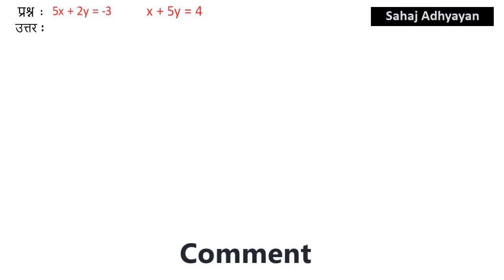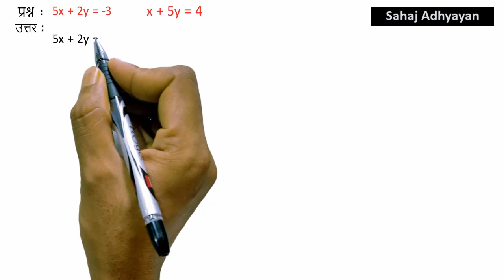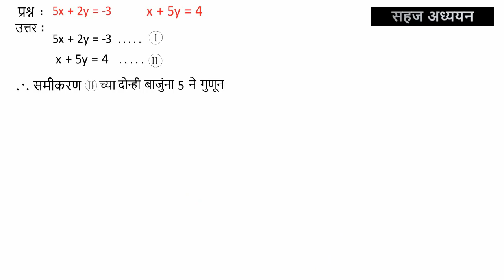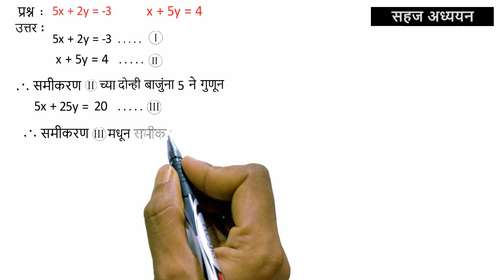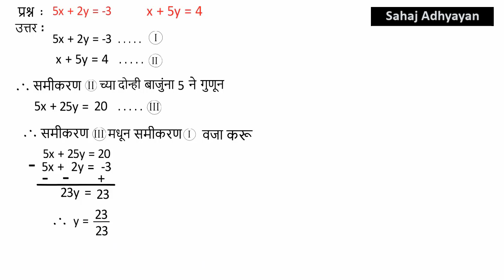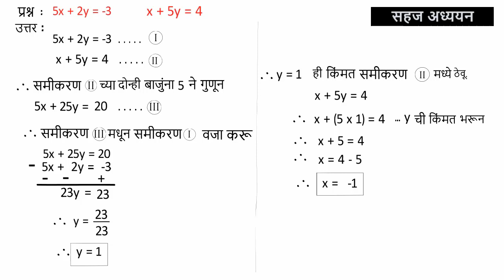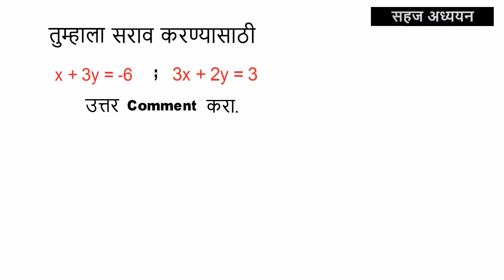5x+2y=-3; x+5y=4 | Practice set 1.1 | online learning | education class10 maths | grade 10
You can also join us on all of those social networking websites link are available below.

विद्यार्थी मित्रांनो ह्या विडिओ मध्ये आपण इयत्ता १० वी च्या गणित भाग १ मधील गणिता चा सराव करणार आहोत.
सराव  संच १.१ मधील हा प्रश्न आहे.
Practice Set 1.1 Algebra

खालील एक सामायिक समीकरण सोडावा.
5x+2y= 3 ; x+5y=4

ह्या व्हिडीओ च्या शेवटी तुम्हाला सराव करण्यासाठी एक गणित दिलेलं आहे ते सोडवून त्याचे येणारे उत्तर comment करा.
तुमचे काही प्रश्न असतील तर ते देखील तुम्ही comment करून आम्हाला कळवा.

Dear Students,
In this video, we will practice for Std 10th Math part 1.
This Question belongs to chapter 1, practice set 1.1.
End of this video, I will ask one more question to you.

हा व्हिडिओ तुमच्या मित्र मैत्रिणी सोबत share करा.
आम्हाला facebook आणि instagram वर follow करा.

(3, -3)